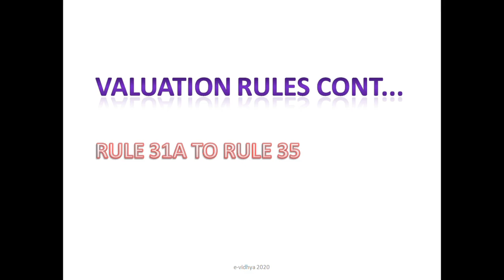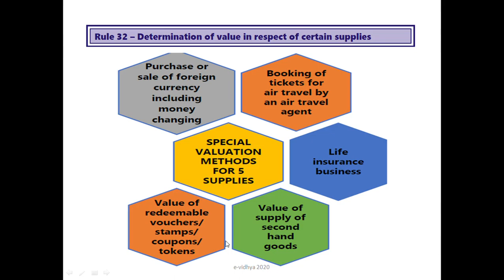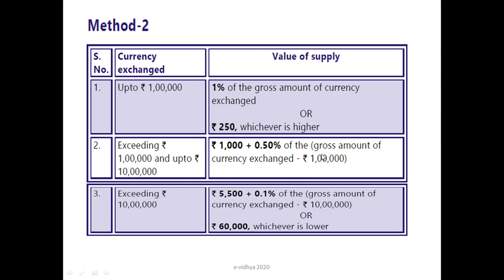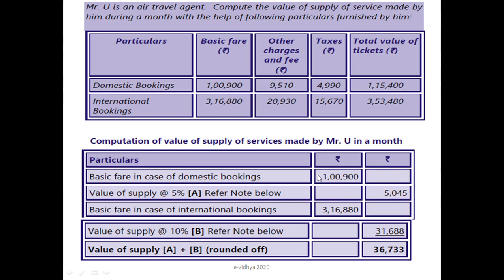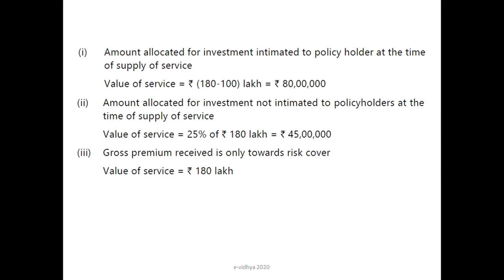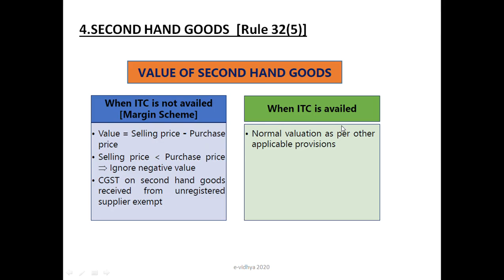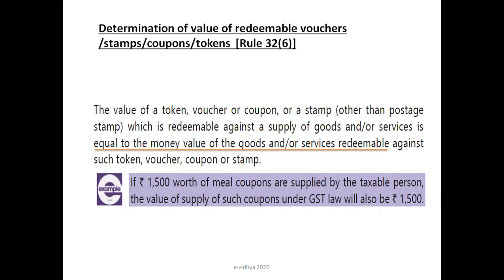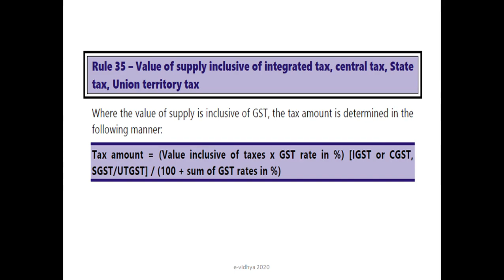GST -VALUE OF SUPPLY -PART 3 for CA/CS/CMA 2020 explained in detail in Malayalam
Valuation rules of CGST Act,2017 from Rule 31A to Rule 35 discussed in detail in Malayalam